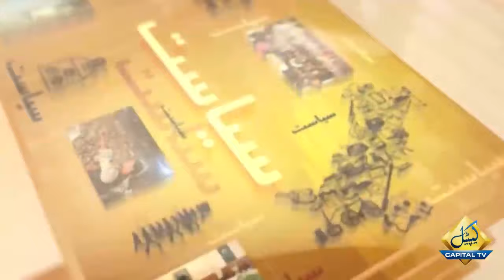Pakistan Today with Mansoor Azam Qazi | Dr. Syed Kaleem Imam ,IG National Highways & Motorway Police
Pakistan Today with Mansoor Azam Qazi | Dr. Syed Kaleem Imam ,Dr. Syed Kaleem Imam, IG National Highways and Motorway Police | 21 February 2021